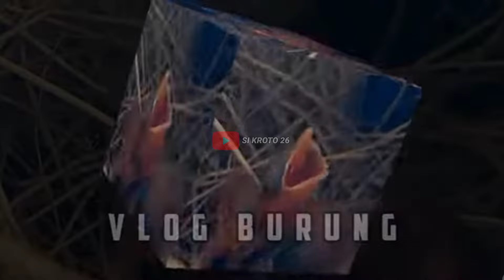8 HARI CEK TELOR BURUNG MANTENAN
8 HARI CEK TELOR BURUNG MANTENAN